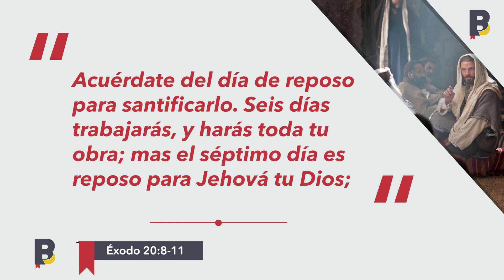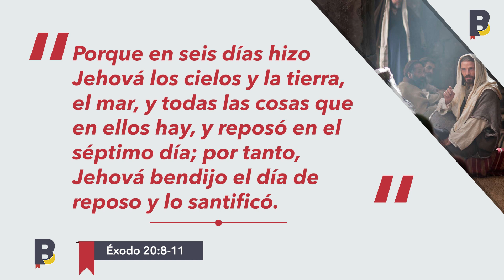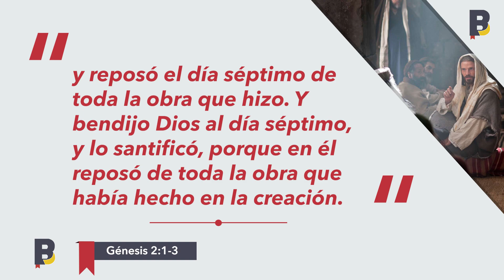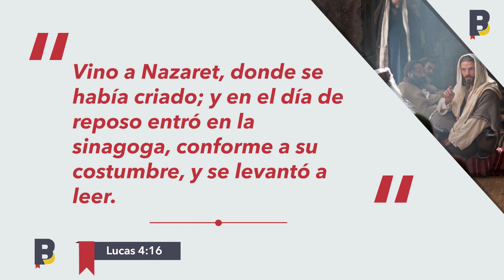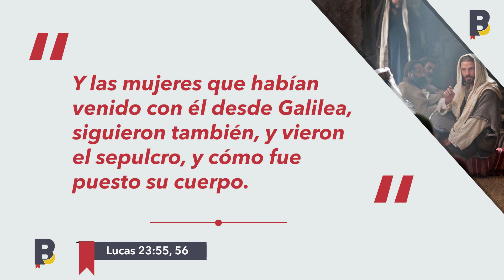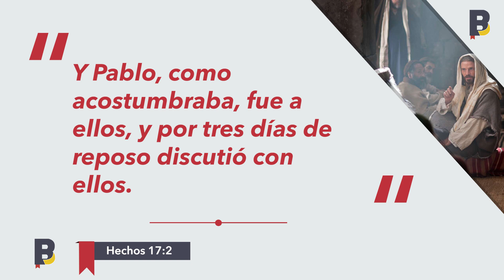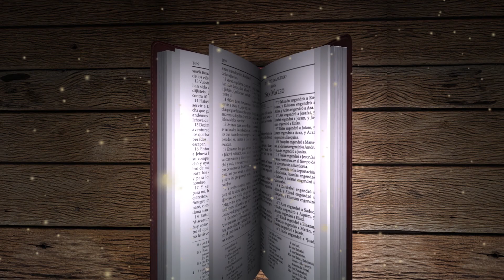Serie: Qué dice la Biblia | Unión Interoceánica | Repetición de tema 11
Qué dice la Biblia es un programa dedicado a descubrir las verdades que la Biblia tiene para nosotros.